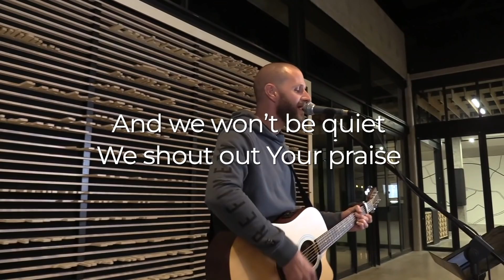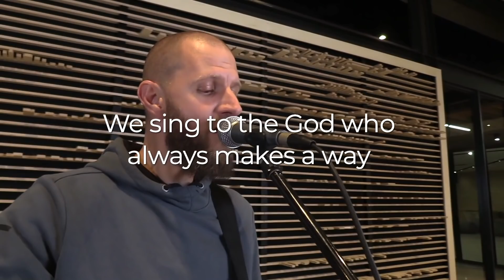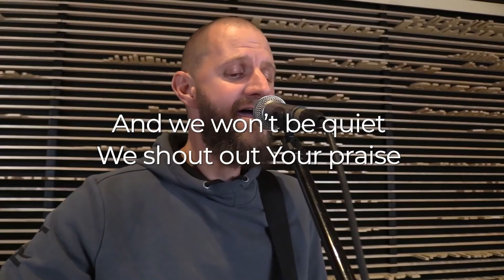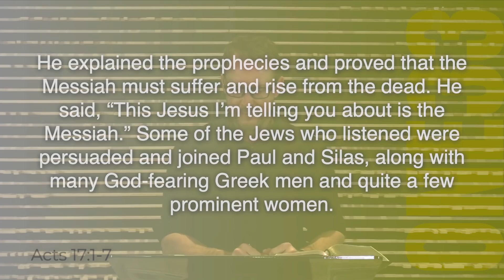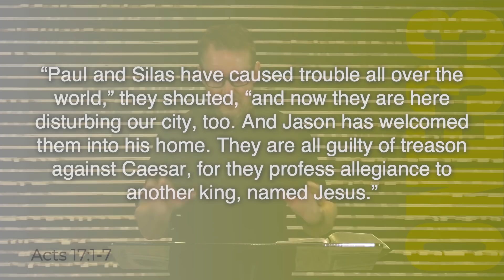The power and importance of encouragement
When the uproar was over, Paul sent for the believers and encouraged them